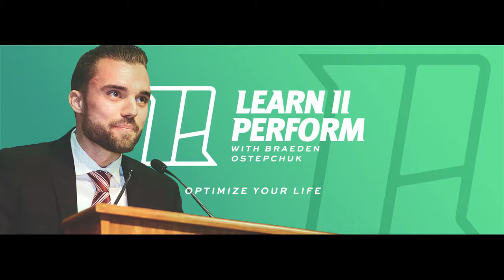013: Steve Szilagyi – Your Efficiency is Your Limiting Factor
Show Notes:
In this episode, Steve Szilagyi – a longtime coach, mentor, and friend – shares his insights into achieving high performance by being ultra-efficient, the fundamental habits necessary for improved health, and the most pressing issues he sees as a rehabilitation consultant. Steve has his life dialed in, largely because he took the time to figure it out. After listening to this episode, you’ll be inspired to make the next moves necessary to take your life to the next level.

Steve is a terrific resource because he has achieved great levels of success in a variety of industries and roles. Currently, Steve is a rehab consultant for a major insurance company, a full-time Realtor, the Director of Ice Hockey at Next Move Network, and a business consultant assisting in the operations of a local gym. Previously, he’s also been a personal trainer, CIS and WHL strength and conditioning coach, a city council board member, and a powerlifter with some absurd lifts (555lb squat, 515lb deadlift, and 405lb Bench Press while weighing 148lbs).

Topics
[4:12] High performance comes down to one thing: Efficiency
[16:24] The driving factors behind most disability claims
[25:54] Cognitive capacity: What it is and why it’s so important
[30:55] Mental health challenges and how to address them
[40:25] Mental resilience of high performers
[1:02:53] Steve’s high performance habits

Thank you all for joining me on this journey to lifelong health, happiness, and higher performance. And remember, always be grateful, love yourself, and serve others.